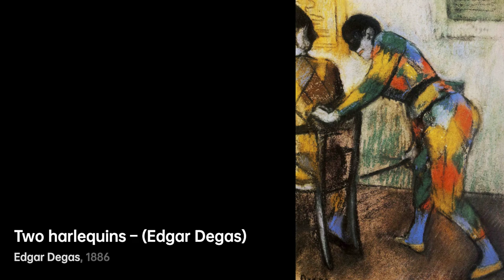Edgar Degas: Master of Movement｜Artist Biography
Edgar Degas, born in 1834, was a renowned French artist associated with the Impressionist movement

A biography of Edgar Degas.